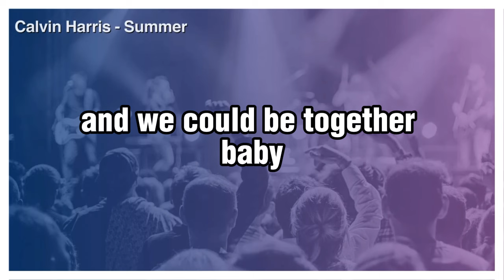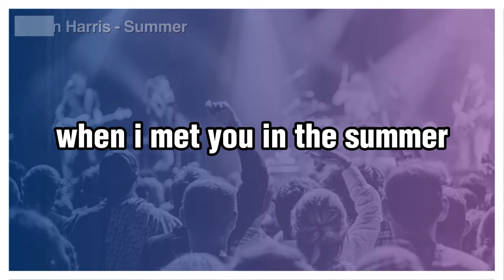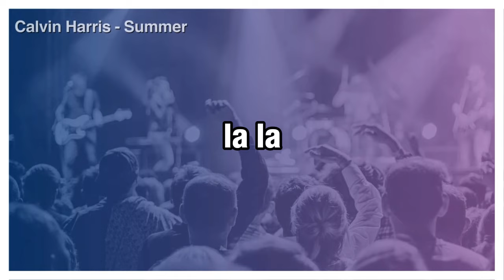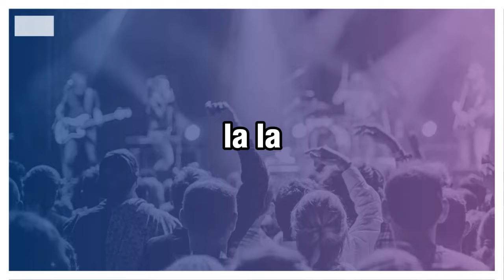Summer - Calvin Harris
Lyrics:
[Verse 1]

[Instrumental Chorus]

[Verse 2]
Summer

[Instrumental Chorus]

[Bridge]
When I met you in the summer (Summer)
(Yeah, yeah)
(Love)
(Yeah, yeah)
Summer (Summer)
(Yeah, yeah)
(Love)
(Yeah, yeah)

[Instrumental Chorus]